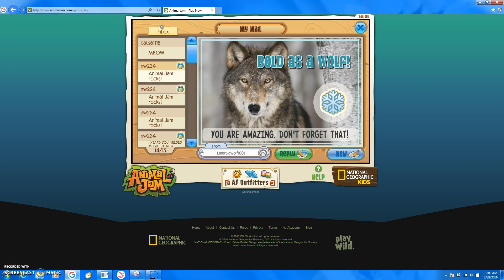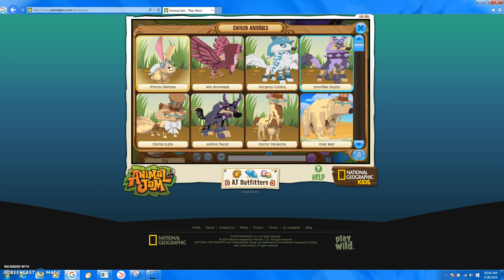Leap Party?! Mailtime + Special Guest!! (Cats6118)